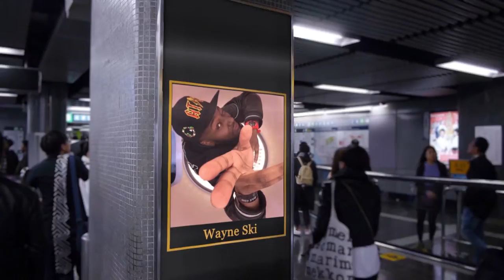Lola & Ski S1 E3 promo Carlos from classic material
promo for television show: Lola & Ski with Carlos from Classic Material NY.